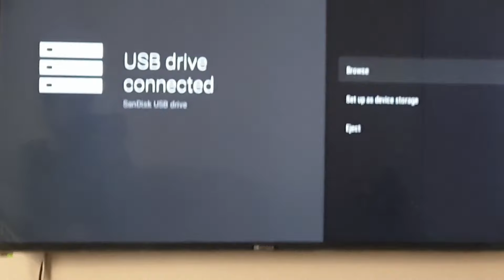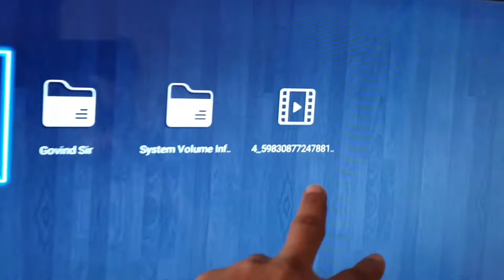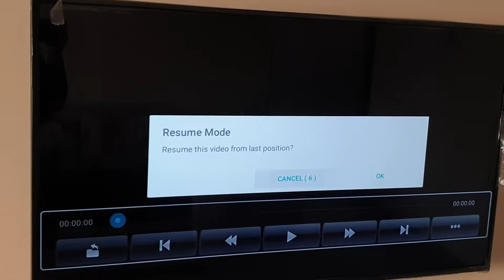How to connect pendrive to android tv ¦ Led tv se USB pendrive kaise connect kre ¦ 100% working tric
Android TV Mein Pendrive Lagakar Chalana Shikhiye || Learn How To Connect Pendrive In Android TV ||  Android TV Mein USB ( Pendrive ) Lagakar Chalana Shikhiye.